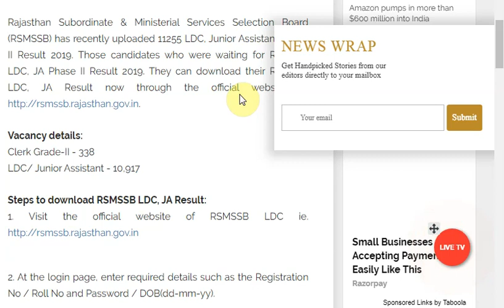RSMSSB LDC, JA Result – 11255 LDC, Junior Assistant Phase II Result 2019 declared